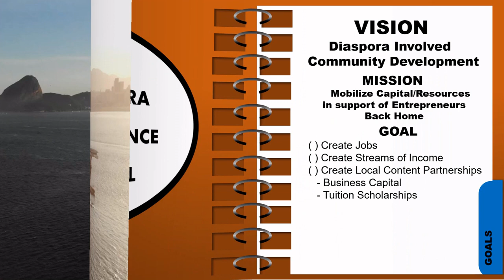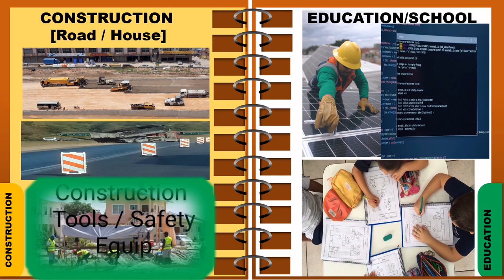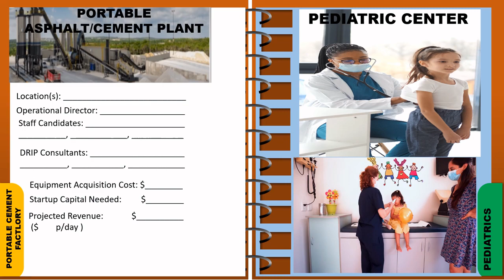Enough Talk Diaspora! Put UR money where UR HEART is! GUYANA!? Have IDEA for Guyana?! LEGUP is ready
Here are a few ideas for doing business back home in Guyana.

LEG UP is a non-profit/NGO dedicated to eliminating poverty by helping entrepreneurs start their business.

remember to press bell for notification of future uploads.

We look forward to your requests for LEG UP to be started in the Land of your Birth.
* Have a Business Idea for Back Home?
*Know of someone Back Home who has wanted to start a business for the longest?

Content is created and produced by LEG UP

LEG UP helps source capital needs for entrepreneurs wanting to start a new business.  *No funding Request is promised or guaranteed to be funded by LEG UP or any of it's staff and or volunteers. Submission of a request is in no way considered a contractual agreement with LEG UP.  Funding approvals and disbursement of funds has a separate agreement procedure not included in the funding request phase of the process.